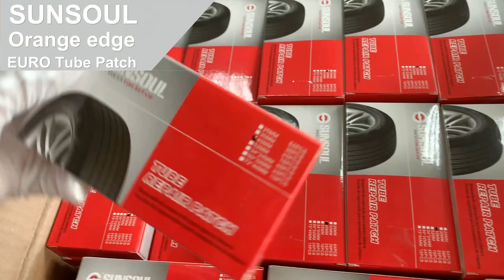Orange Edge EURO Type Tube Patch Supplier